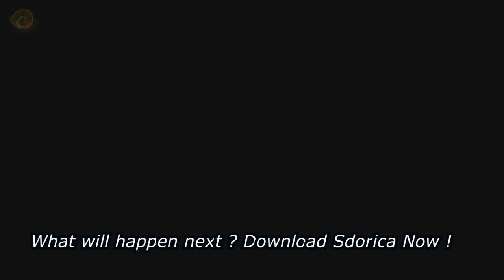Sdorica :Road to Civil War - Training Quest Part 4 - Day 1